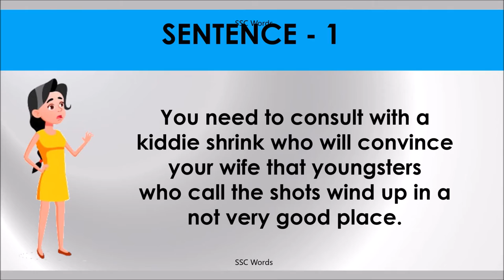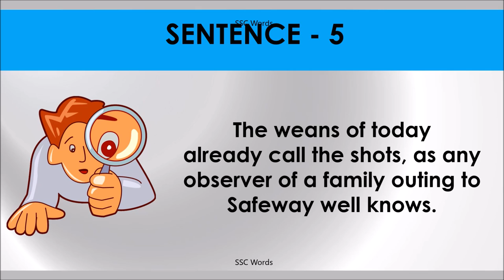CALL THE SHOTS Idiom 988 # Meaning and five sentences # SSC Words